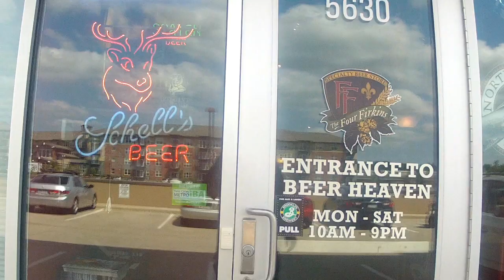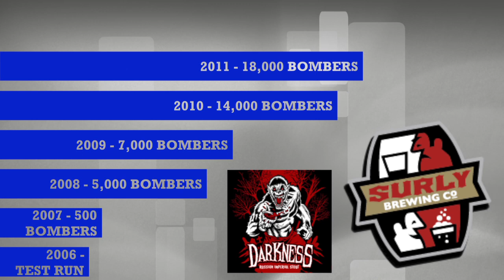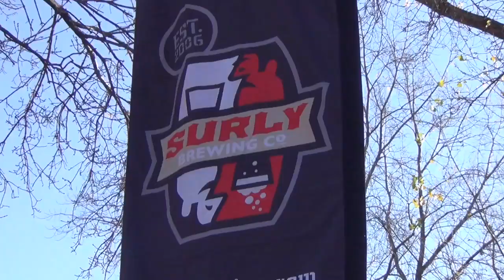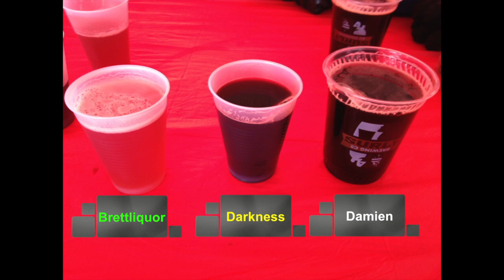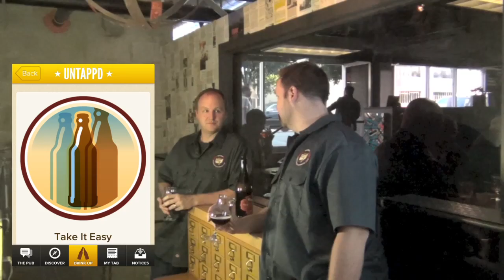Limited Release - Episode 3, Darkness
A webshow dedicated to showing the lengths people go to for great craft beer. Episode 3 focuses on Surly Brewing's 2012 Darkness release party.